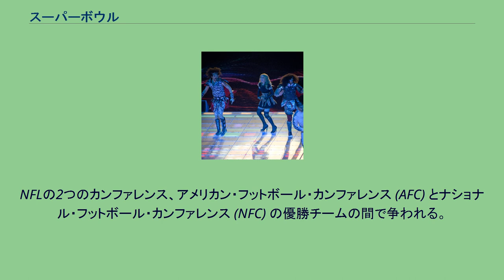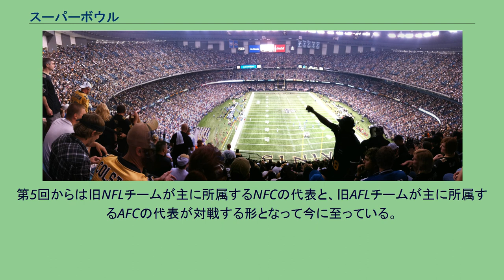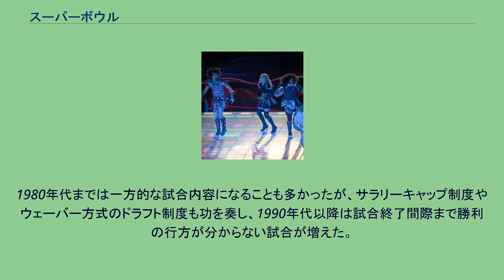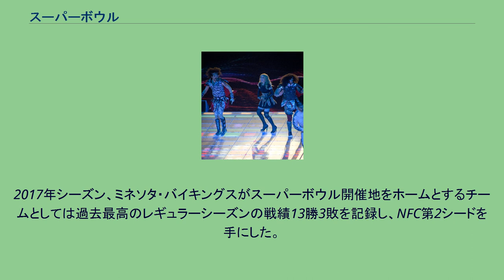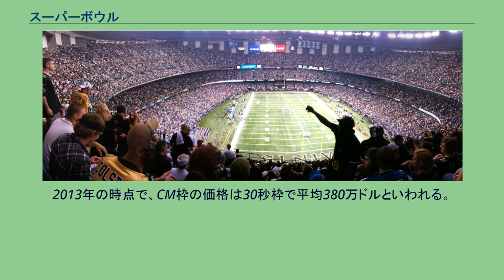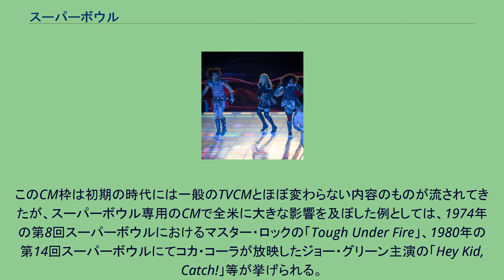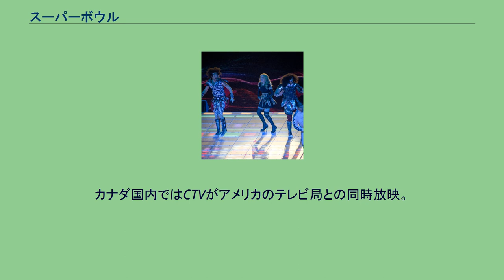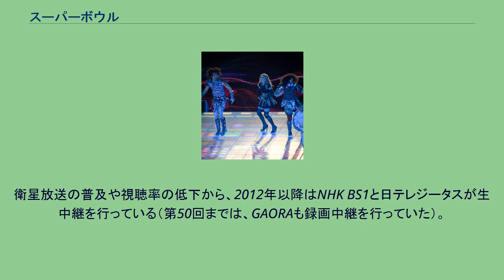スーパーボウル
スーパーボウル (英語: Super Bowl) は、NFLの優勝決定戦。
アメリカンフットボールの最高の大会であり、アメリカ最大のスポーツイベントである。
NFLの2つのカンファレンス、アメリカン・フットボール・カンファレンス (AFC) とナショナル・フットボール・カンファレンス (NFC) の優勝チームの間で争われる。
毎年2月上旬の日曜日に開催されており、スーパーボウル当日はスーパーボウルサンデー（Super Bowl Sunday）またはスーパーサンデーと呼ばれ、事実上アメリカの祝日となっており、年間で感謝祭に次いで2番目に食糧が多く消費されることでも知られる。
200以上の国と地域でテレビ中継されており、特にアメリカでは毎年テレビ番組で年間最高視聴率を記録するなど、極めて注目度の高いコンテンツになっている。
1960年に誕生したアメリカン・フットボール・リーグ (AFL)が数年でNFLを脅かすライバルリーグに成長したことを受けて、1966年6月にNFLコミッショナーのピート・ロゼールとAFL創設者でカンザスシティ・チーフスオーナーのラマー・ハントとの間で会談がおこなわれ、両リーグの合併が合意に達した。
それに伴い、リーグが統合されるまでの間、MLBのワールドシリーズに範をとり、AFLとNFLの優勝チームがシーズン終了後に対戦することも決定。
1967年1月15日に第1回が行われた。
そして1970年に両リーグが統合。
第5回からは旧NFLチームが主に所属するNFCの代表と、旧AFLチームが主に所属するAFCの代表が対戦する形となって今に至っている。
スーパーボウルの名付け親はラマー・ハントとされる。
第1回当時の正式名称は「AFL-NFLワールドチャンピオンシップゲーム」であった。
ハントは彼の子供たちが当時流行していた玩具のスーパーボールで遊んでいるのを見て、これとカレッジフットボールでポストシーズンに行われている「ボウル・ゲーム」の語を組み合わせた「スーパーボウル」という名称を考案し、大会名称を決定する会議で提案した。
これに対しロゼールは「スーパー」という単語がくだけすぎていると難色を示したといわれている。
しかし、「スーパーボウル」の方が世間に定着したことから、第3回からは正式名称となり、第2回までも遡ってスーパーボウルと呼ばれるようになった。
スーパーボウルに優勝したチームには、ティファニー社製のヴィンス・ロンバルディ・トロフィーと呼ばれるトロフィーが与えられる。
名を冠されているヴィンス・ロンバルディはグリーンベイ・パッカーズの名コーチとして知られ、第1回と第2回のスーパーボウルを連覇している。
また、優勝チームのメンバーにはスーパーボウル・リングと呼ばれるチャンピオンリングが与えられる。
この指輪をもつことはNFL選手にとって最高の名誉である。
スーパーボウルの優勝回数が最も多いのはピッツバーグ・スティーラーズとニューイングランド・ペイトリオッツの6回、出場回数が最も多いのはニューイングランド・ペイトリオッツの11回である。
1980年代までは一方的な試合内容になることも多かったが、サラリーキャップ制度やウェーバー方式のドラフト制度も功を奏し、1990年代以降は試合終了間際まで勝利の行方が分からない試合が増えた。
スーパーボウル優勝チームはホワイトハウスに招待されることが慣例となっている。
ただし第20回に優勝したシカゴ・ベアーズはその2日後にチャレンジャー号爆発事故が起きたため、ホワイトハウスの訪問が実現しなかった。
また第45回に優勝したグリーンベイ・パッカーズのデズモンド・ビショップはIDを忘れたため中に入ることができなかった。
世界一の経済力を有する国であるアメリカ最大の祭典であることから、経済規模が非常に大きい。
例えば、第47回の再販の観戦チケット代は平均3278ドルであり、特別室での観戦では31万5000ドルとマンションの購入金額に匹敵する価格水準である。
CM枠が世界一高額なことで知られており、テレビ局の広告収入は2億2000万ドルを超えたと試算されている。
経済誌『フォーブス』の2015年の発表によると、スーパーボウルのブランド価値は5億8000万ドルであり、1日あたりのそれであれば夏季オリンピックやFIFAワールドカップなどを凌ぐ。
メルセデス・ベンツ・スーパードーム（ニューオーリンズ）は、最多の7度のスーパーボウル開催スタジアムである。
その名に相応しく、収...